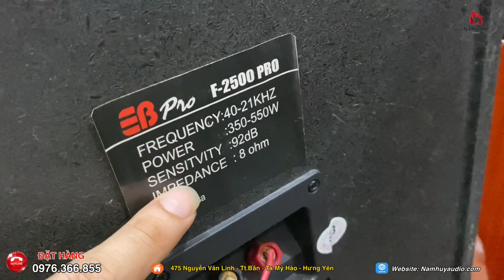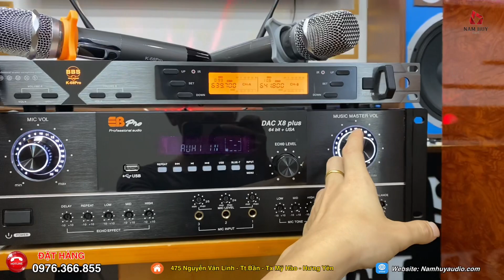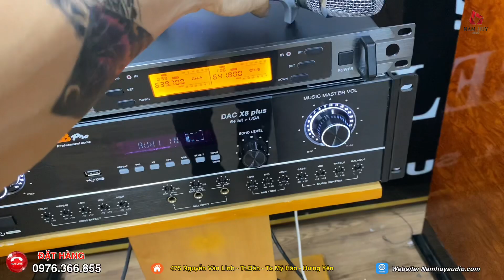Chắc chắn hát sẽ hay hơn ca sĩ nếu có cặp loa này trong nhà EB PRO F2500 Pro-0976.366.855